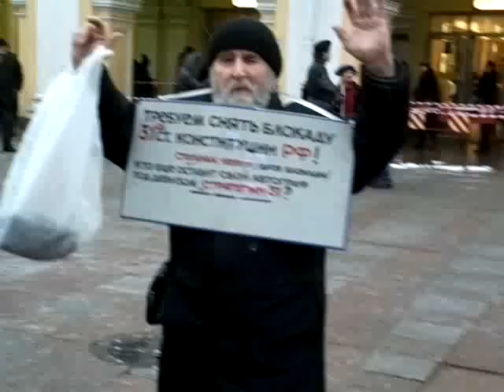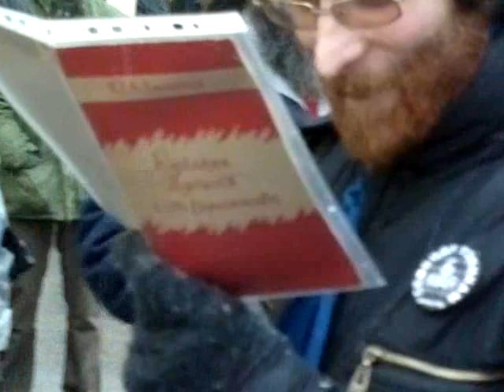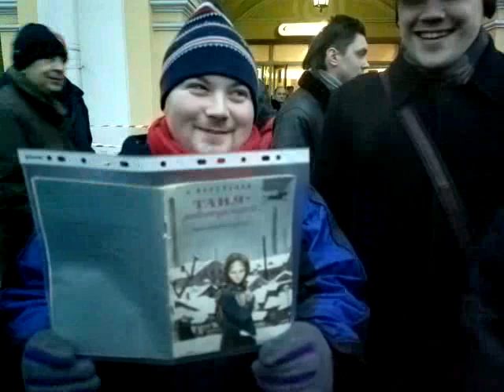01 Протестная акция "Стратегия-31". Петербург. 31.01.13.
Протестующие собираются. Появились пикеты с плакатами и с обложками книг.

Акция в защиту 31 статьи Конституции РФ, за свободу собраний у Гостиного двора. Акция прошла в условиях, когда Законодательное Собрание Петербурга в первом чтении приняло закон, запрещающий любые протестные акции на Невском проспекте и Дворцовой площади. "Наша территория — это весь Петербург", — заявляют активисты и приглашают всех неравнодушных горожан присоединяться к "Стратегии-31".

Активисты Другой Россия активно выступили против нового закона о митингах. Также они вспомнили о своём погибшем товарище.

В акции у Гостиного двора приняло участие около 50 человек. 9 участников задержаны.

Protest action "Strategy-31", St. Peterburg.